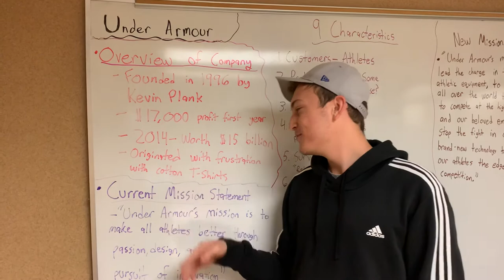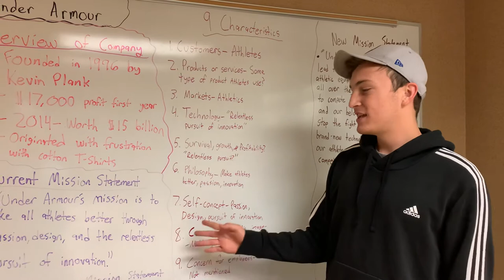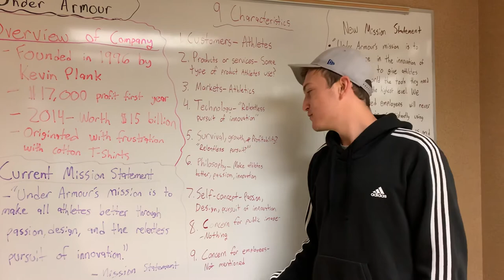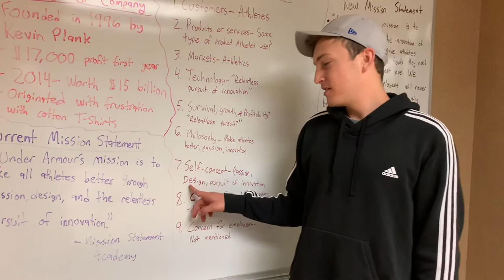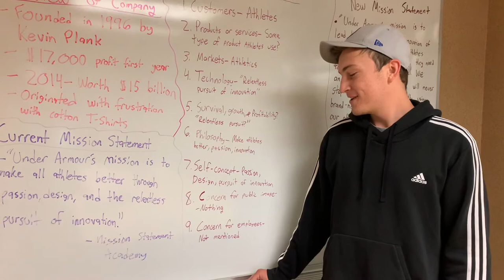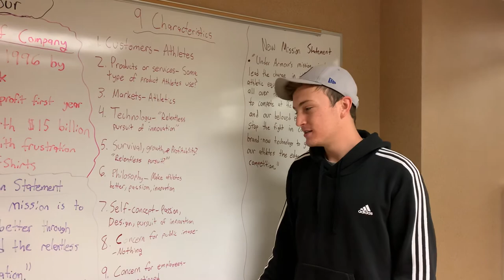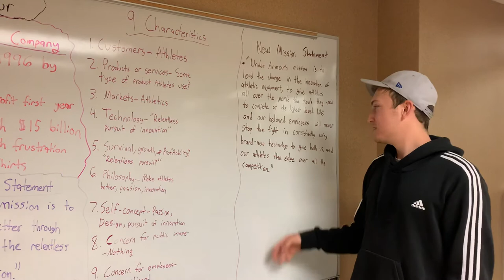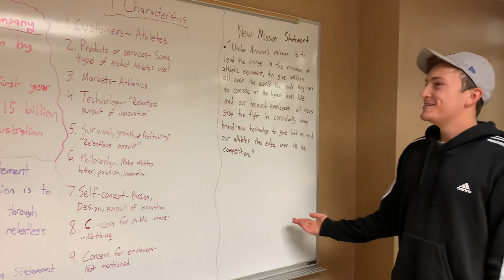Under Armour Revised Mission Statement